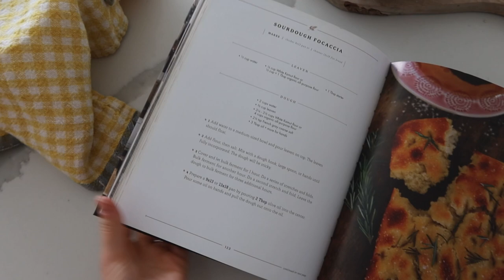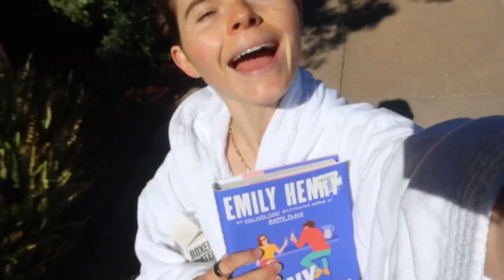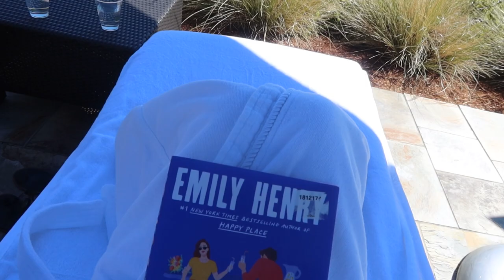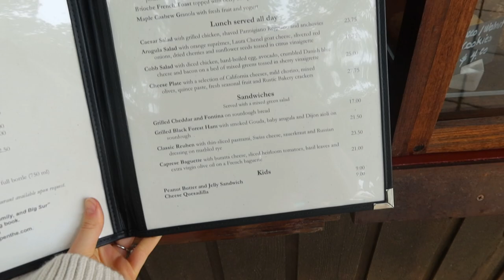VLOG: a long weekend in Big Sur & Carmel-By-The-Sea 🌊🌲⛰️😌